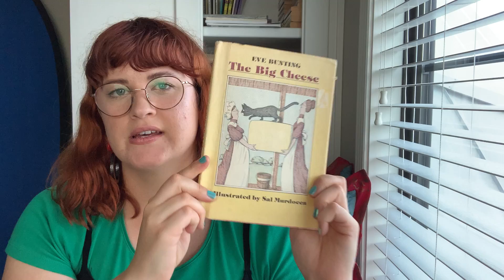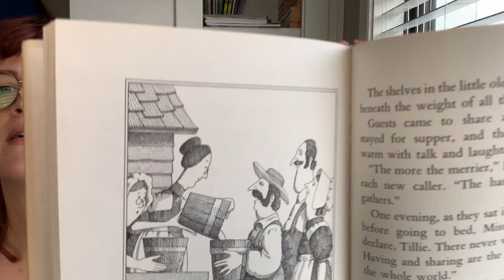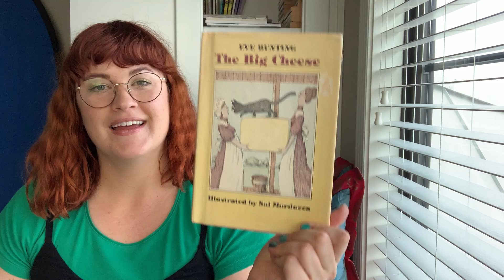The Big Cheese (6/6)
The Big Cheese (6/6) - Miss Tillie and Miss Bee get a BIG CHEESE and soon realize they’ve taken on more than they expected...